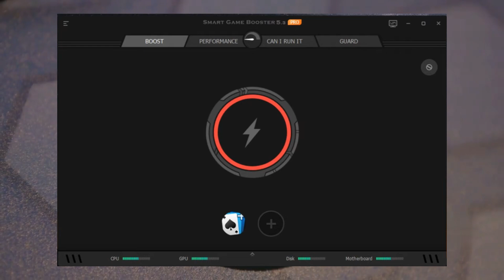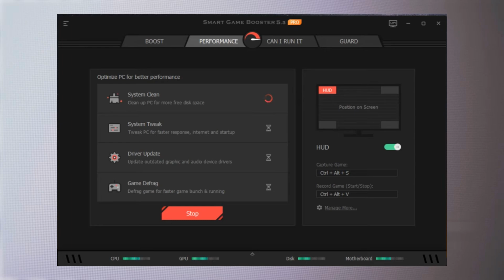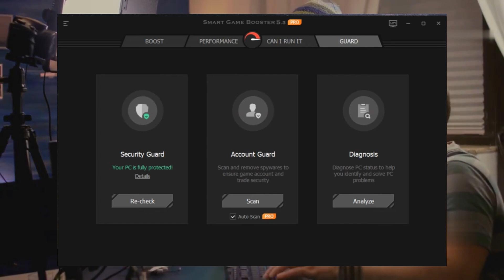💥 Smart Game Booster 5 Pro Review – Boost FPS Instantly or Just a Myth?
Are your games lagging or dropping FPS? 🎮
In this video, we put Smart Game Booster 5 Pro to the ultimate test — to see if it can really boost your FPS, lower system load, and make your PC run smoother in just one click! 🚀

We’ll explore:
✅ How Smart Game Booster 5 Pro works
✅ Real before & after performance test
✅ Features like GPU overclock, FPS monitor, and “Can I Run It” tool
✅ Pros, cons, and honest opinions — is it truly worth upgrading to Pro?

Whether you’re a casual gamer or running on a low-spec PC, this might be the tool that gives you the smooth performance you’ve been looking for.

💡 What Smart Game Booster 5 Pro Does:
✔️ One-Click Boost: instantly free up RAM and CPU resources
✔️ GPU Overclock (Super Boost Mode): increase FPS safely
✔️ FPS & Temp Monitor HUD for real-time tracking
✔️ Driver Updater and Game Defrag for smoother performance
✔️ Account Guard: protects your gaming credentials

🔥 Our Verdict:
Smart Game Booster 5 Pro is a powerful all-in-one optimization tool for gamers who want better FPS, lower temps, and smoother gameplay without diving into complex system tweaks.
But remember — no software can replace real hardware upgrades. Use it wisely, especially when trying GPU overclocking.

🔑 DBE2B-7833D-55BC1-161B5

💬 Comment your FPS boost results below — let’s see who gets the biggest gain!